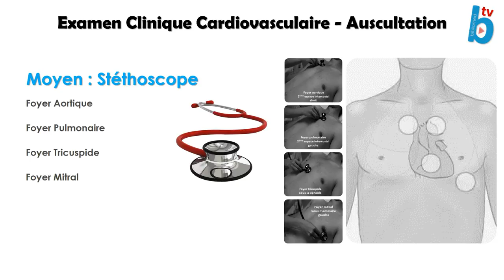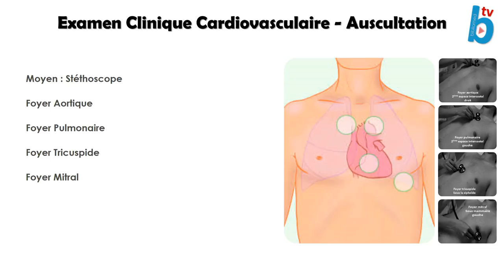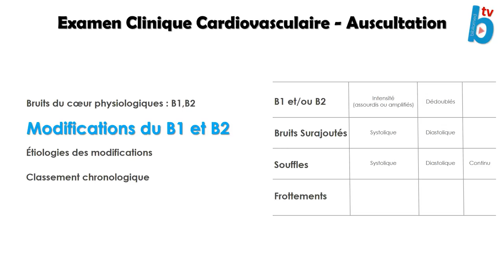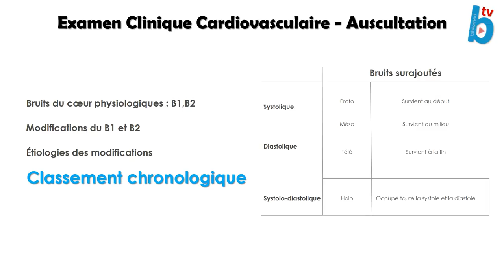Sémiologie Cardiaque - Auscultation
L' auscultation cardiaque est la technique permettant l'écoute du cœur par l'intermédiaire d'un stéthoscope. Elle fait partie intégrante de l'examen clinique du patient.

Chapitres :
0:00 Channel Intro
0:07 Introduction
0:16 Moyen - Stéthoscope
1:31 le Foyer d'auscultation Aortique
1:41 le Foyer d'auscultation Pulmonaire
1:51 le Foyer d'auscultation Tricuspide
2:01 le Foyer d'auscultation Mitral
2:24 Bruits du cœur physiologiques B1 et B2
3:07 Modifications des bruits du cœur B1 et B2
4:01 Étiologies des modifications des bruits du cœur
6:11 Classement chronologique des bruits du cœur